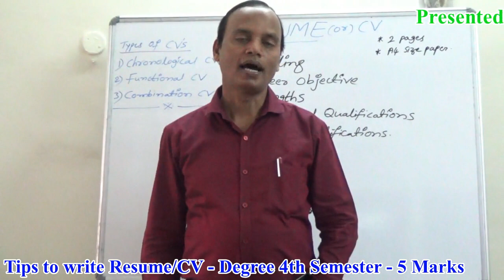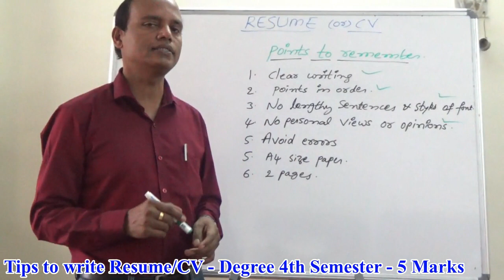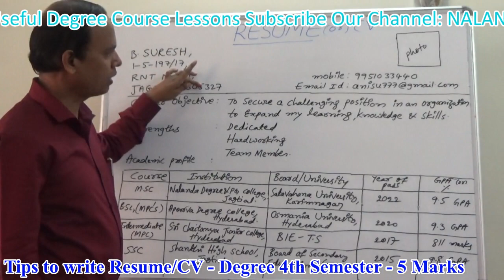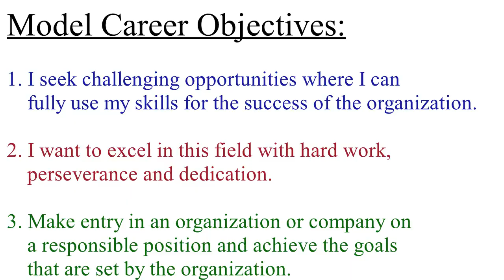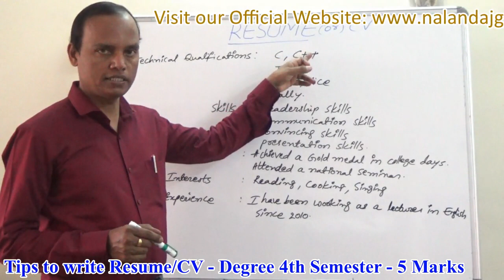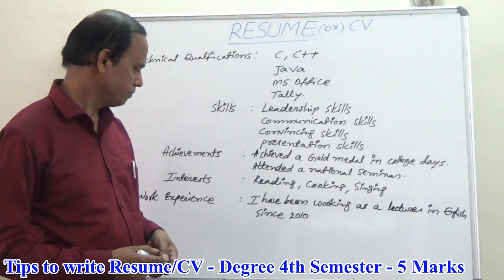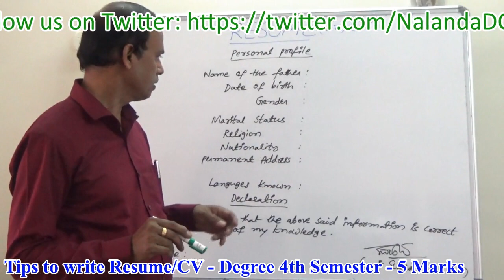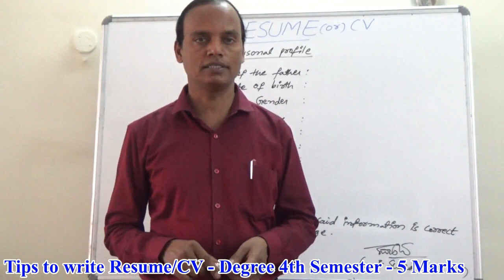Resume/CV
NalandaDegreeCollegeJagtial Use the Headphones. The topic Resume is so helpful in preparing your own Resume. It is not only for semester examination but also for your bright career. When you pursue your degree, you will have to attend for placements. At that time, you will have to submit your Resume.